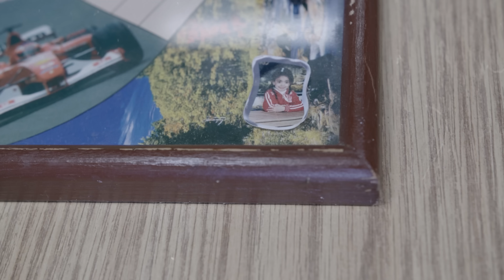Mic Mountain - Que Bonita Bandera feat. Fantazma & Kalashnikov Red (Official Music Video)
Produced by Mic Mountain